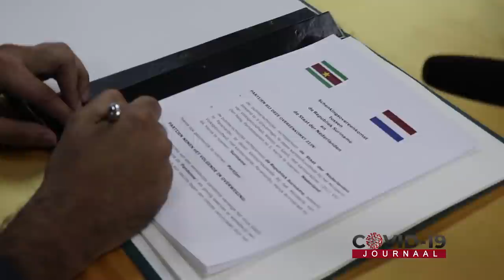COVID-19 JOURNAAL AFLEVERING 222, DD 07 JUNI 2021